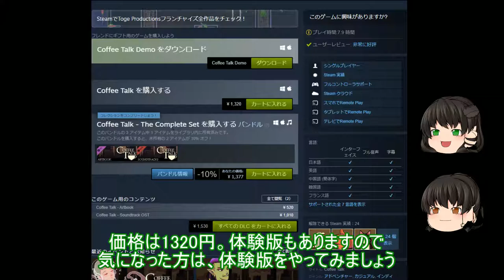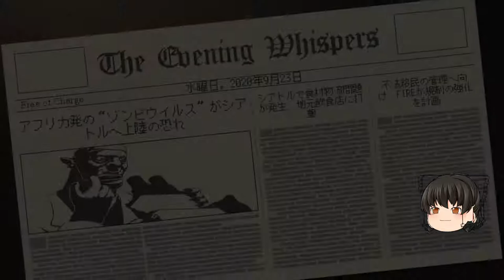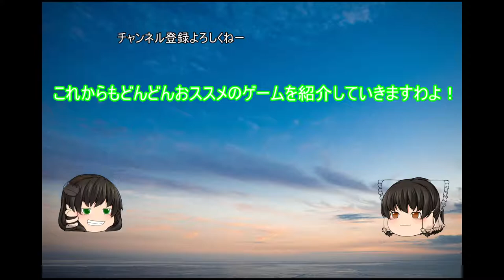安価で面白いゲームを紹介！！今回は『coffeetalk』バリスタになって色々な人の話を聞くゲーム。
バリスタになってコーヒー作って話聞くだけのゲーム。この世界は色々な種族がいて様々な悩みを抱えています。暖かい飲み物で安らぎを提供しましょう。